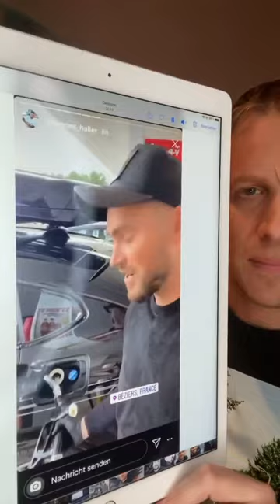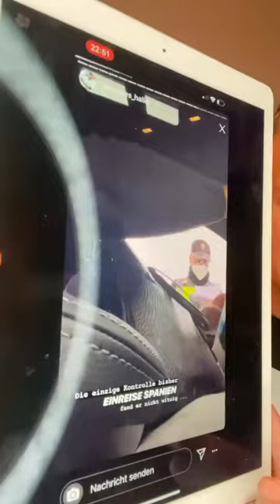König des Schwachsinns - Reise nach Ibiza zu Corona Zeiten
WELTREKORD!! 8 Minuten Fremdscham mit der dümmsten Instagram Story zu Corona Zeiten die man machen kann!!! Johannes Haller reist von Deutschland nach Ibiza zu Corona Zeiten